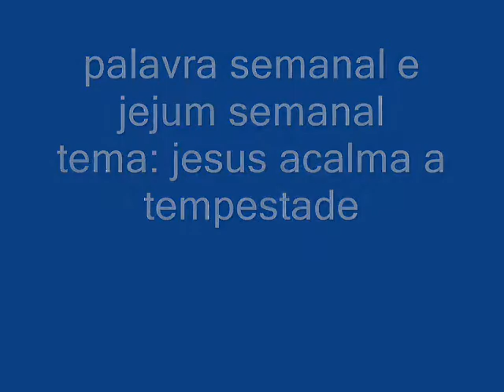Palavra semanal e jejum semanal dia 10/05/2014 tema Jesus acalma as águas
1- conta corrente 90733-2 agencia 3331-6 banco do brasil nome Joilson de Assis
2- conta poup 0241-0 operação 013 agencia 0737 caixa Joilson
3  conta poup 79260-8 agencia 3331-6 variação 51 banco do brasil nome Josefa Alcione secretaria
4 conta corrente  12290-4 agencia 2655-7  Bradesco  joilsondeassis

Facebook: Joilson Paz e Luz

joilsondeassis

significado dos sonhos